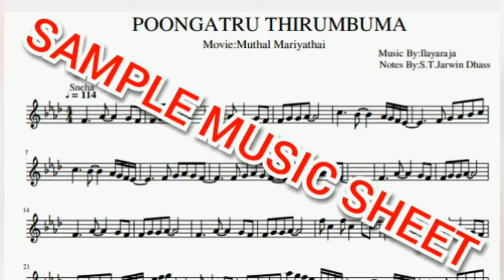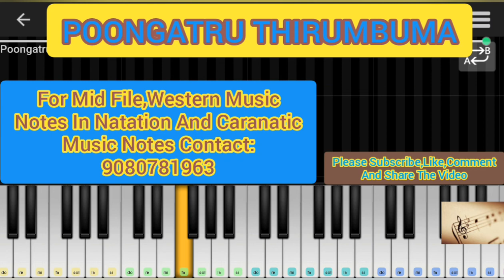POONGATRU THIRUMBUMA-KEYBOARD TUTORIAL-MUTHAL MARIYATHAI-ILAIYARAAJA-MUSIC SHEET-MID FILE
Perfect Piano-Mid File Music Sheet-In Keyboard